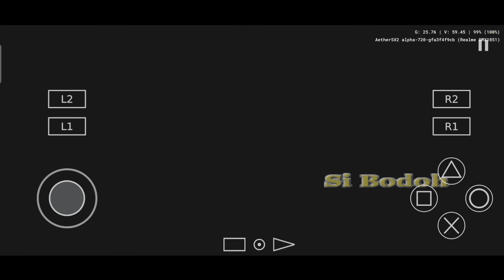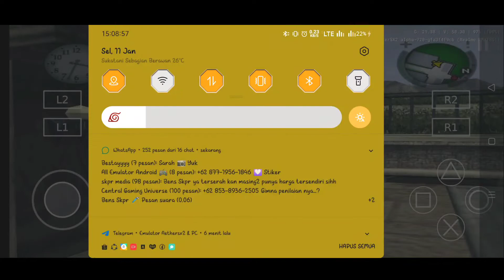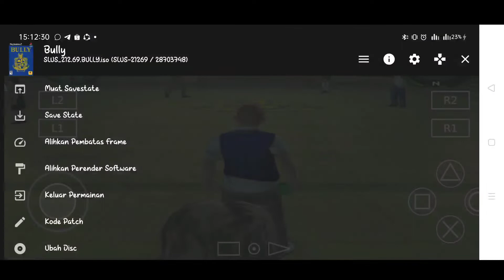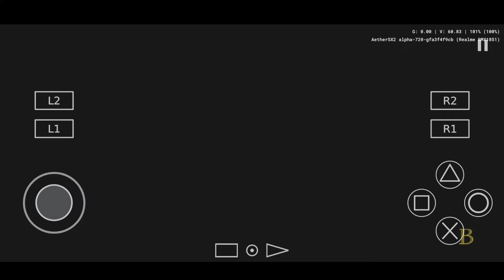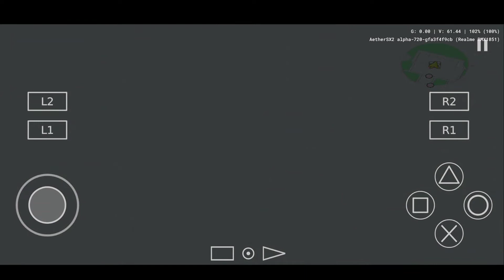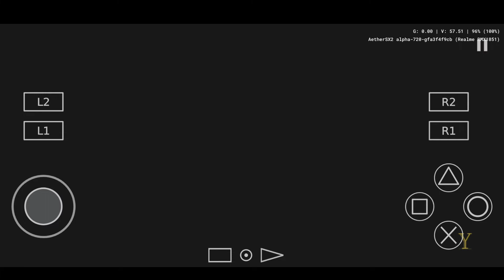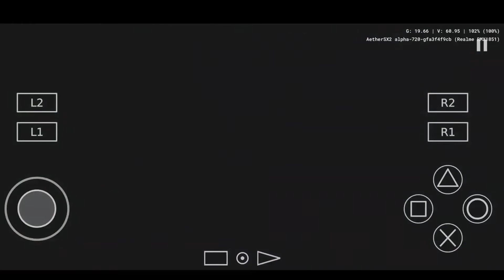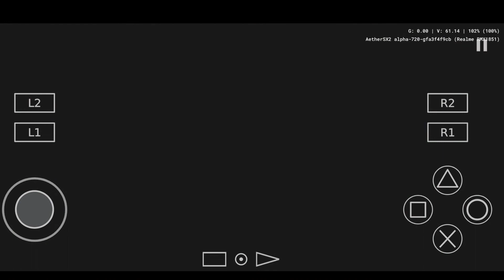Membantu Earnest Menjadi Ketua Osis | Tamatin Game Bully Bahasa Indonesia part 4